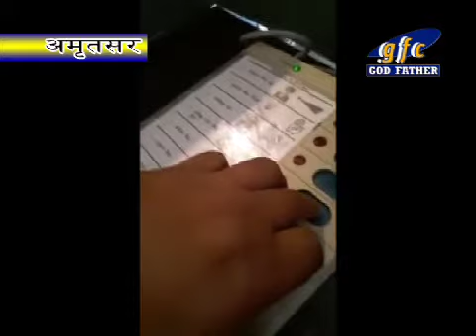Booth Capturing Issue in amritsar